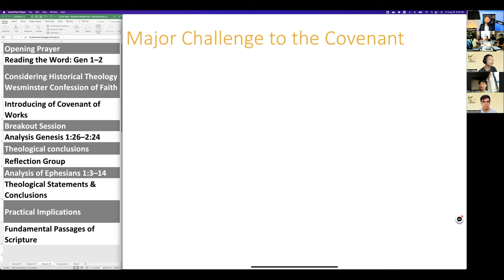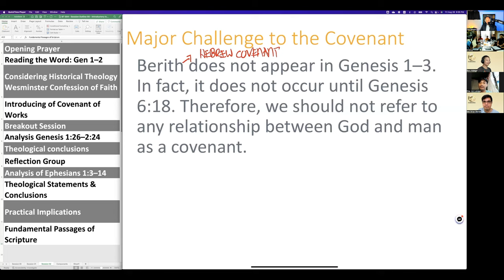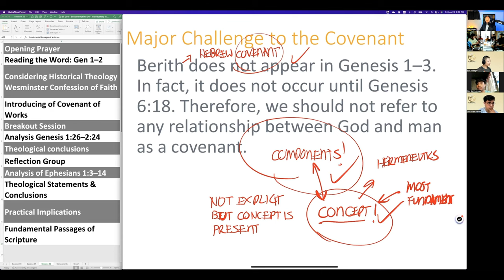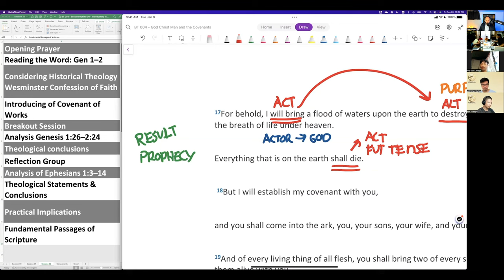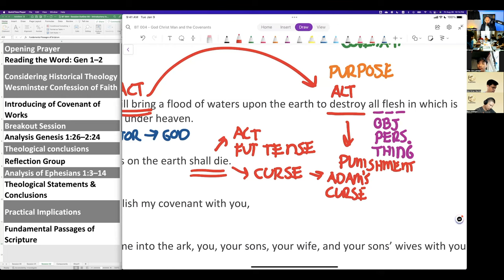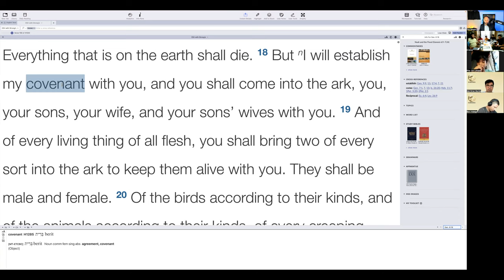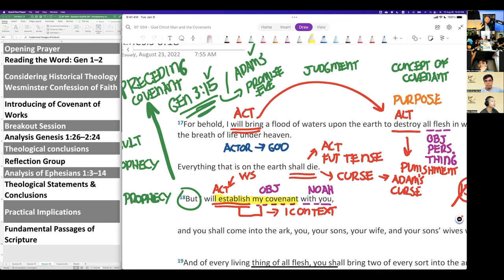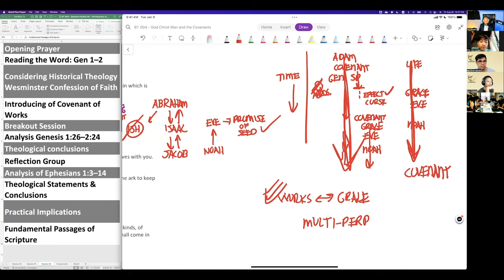The Biblical Basis for the Covenant of Works - Interpreting Genesis 6:18 | Covenant Series #06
In this video clip, we begin our investigation into explicit Scriptural proof texts that support the existence of the covenant of works outside Genesis 1–3. Our first passage is Genesis 6.18. Our interpretative focus is upon exegetical components that support the concept and existence of the Covenant of Works in Genesis 1–3.

Timeline
00:00 - Introduction
04:00 - Interpreting Genesis 6.18
08:34 - Word Study on the word "Confirm"
14:00 - Clarification of relationship between the Noahic Covenant & the Covenant of Works